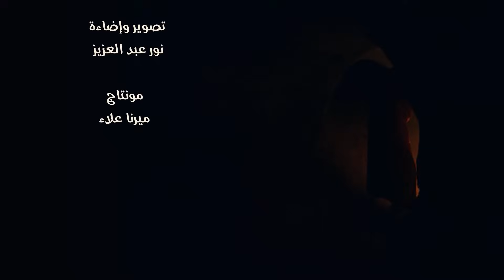سيدة تم اخطارها من قبل وسيطه روحانية إذا توقفت عن بناء منزلها في أي وقت، فسوف تنقطع حياتها بقسوة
في هذا الفيديو المخيف، نقدم لك العواقب المؤلمة للتخلي عن البناء بشكل لم تره من قبل. تابع القصة المؤثرة لسيدة تلقت تحذيرًا خارقًا من وسيط روحي لبناء منزل طوال حياتها. الصيد الغريب؟ إذا توقفت عن البناء في أي وقت، فسوف تنقطع حياتها بقسوة. انضمي إلينا ونحن نتعمق في الظروف الغامضة المحيطة بحياة هذه المرأة، حيث تتشابك الخوارق مع عالم البشر. شاهد صراعها الدؤوب لإكمال البناء، كل ذلك مع الخوف من الموت الوشيك الذي سيخيم عليها إذا تجرأت على التوقف. اكتشف أسرار الرابطة الروحية التي تجبرها على الاستمرار في البناء والقوى الغريبة التي تفرض العواقب الوخيمة للتخلي عنها. اكشف النقاب عن الحقيقة المروعة وراء هذه القصة المثيرة، بينما نستكشف الأسباب المقلقة التي تجعل العصيان يعني نهاية الحياة. جهز نفسك لرحلة آسرة ستبقيك على حافة مقعدك. انضم إلينا ونحن نكشف عن قصة مرعبة عن حياة مسكونة بأمر من عالم آخر، في «العواقب المؤلمة للتخلي عن البناء: امرأة تُستدعى للبناء أو الهلاك!»
لاستكشاف هذا القصر الغامض والتعمق في تاريخه المثير وحكاياته الغريبة. ادخل إلى «منزل ال ونشستر»  واستمتع بالأجواء الباردة التي تحيط به. بينما نتنقل عبر الممرات المتاهة والغرف المخفية، سنواجه العناصر المعمارية الغريبة التي تجعل هذا المنزل فريدًا جدًا. من السلالم المؤدية إلى العدم إلى الأبواب المفتوحة على الجدران الصلبة، يعد كل جانب من جوانب هذا الهيكل بمثابة شهادة على غرابة منشئه. اكتشف قصة سارة وينشستر الرائعة، وريثة الأرملة التي أجبرتها معتقداتها في الأمور الخارقة على توسيع المنزل وتعديله باستمرار لما يقرب من أربعة عقود. تقول الأسطورة أنها قامت ببناء هذه الإضافات الغامضة كوسيلة لإرباك الأرواح الانتقامية التي تسعى للانتقام. اكتشف الأساطير والمطاردات والتجارب الخارقة المرتبطة بـ Al Winchester House. يزعم العديد من الزوار والمحققين الخوارق أنهم واجهوا أحداثًا غريبة وظواهر غريبة داخل جدرانه. سنكشف عن بعض هذه القصص المخيفة التي تجعل من Al Winchester House مرتعًا للقاءات الشبحية. خلال هذا الاستكشاف الجذاب، سنكتشف أيضًا العجائب المعمارية الموجودة داخل المنزل. ستجعلك الأعمال الخشبية المعقدة والنوافذ الزجاجية الملونة والتصميمات الغريبة تشعر بالرهبة من الحرفية التي استخدمت في إنشاء هذا القصر الأثيري. سواء كنت من محبي التاريخ، أو باحثًا عن الإثارة، أو عقلًا فضوليًا، يقدم مقطع الفيديو الخاص بنا رحلة متعمقة في الغموض الآسر لـ Al Winchester House. استعد لتكون مفتونًا بالسحر والغموض والجاذبية التي لا مثيل لها في هذا المنزل. لا تفوّت هذه المغامرة التي لا تُنسى ونحن نرفع الحجاب عن أحد أشهر المنازل المسكونة في العالم.
شارك أفكارك ونظرياتك في قسم التعليقات أدناه. ترقبوا المزيد من القصص المرعبة التي من شأنها أن ترتجف في عمودك الفقري!

للدعم المادي للقناه ( فودافون كاش /  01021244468   )

القصة بقلم الكاتب /  زينب ابراهيم
اعداد ومراجعة / محمد شعبان
مونتاج/ ميرنا علاء

قصص رعب
قصص جن
تجارب حقيقية
حدث بالفعل
قصص غموض
اثارة
تشويق
تقارير حقيقية
تقارير جن
تقارير رعب
تقارير جريمة
تقارير عن أحداث غامضة
تقارير مثيرة